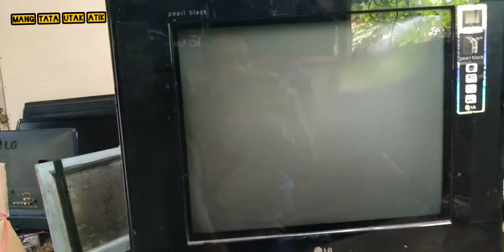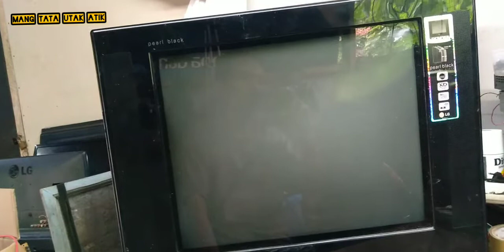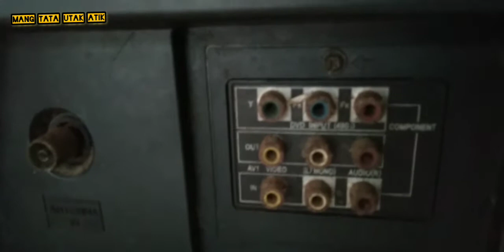tv lg ter lalu parah dari pada mumet/resiko tv pinggir laut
tv lg 6 bulan ga di pake pake dengan kondisi rumah tidak jauh dari pinggir laut sudah barang tentu efek udara laut membuat mesin penuh dengan korosi, daripada urusanya panjang aku putuskan untuk mengembalikan tv ini soalnya terlalu beresiko